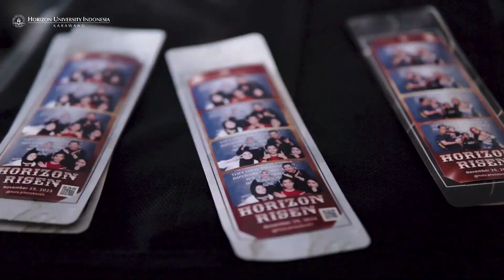Horizon Risen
The Horizon has Risen, marking a new era of excellence and opportunities at Horizon University Indonesia!